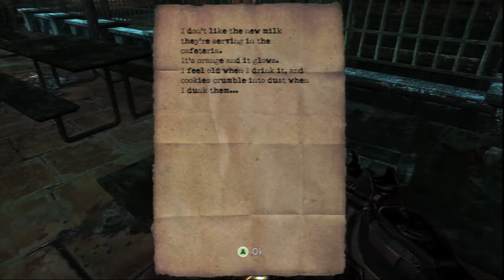11 of 24 Singularity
Singularity